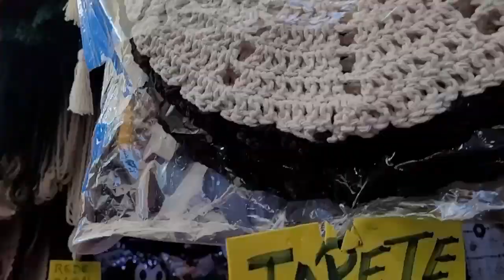FEIRA DE APARECIDA-SP É UM SUCESSO DE VENDAS😍🛍️